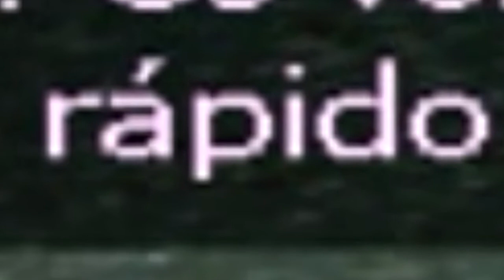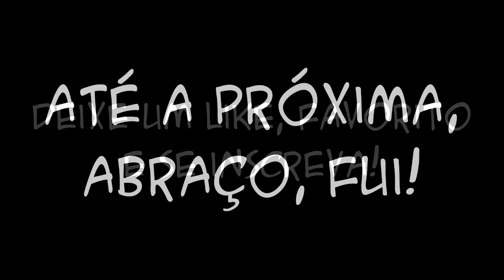Half Life 2 #09: O cachorro robô brincalhão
Ei, leia aqui embaixo! o/

Valeu! xD
Assista até o final, dá trabalho pra fazer :P
Vídeos novos toda terça e sexta, e alguns durante a semana também! ^_^
E obrigado pelo apoio, sem vocês meu canal não é nada! :D

Música da Intro: Queen Of The Night by Machinimasound.com

TAGS EXTRAS:
juan oliveira produções gameplay portugues br gta san andreas half life 2 grand theft auto